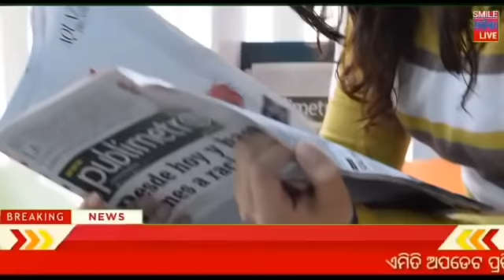Breaking news !! Naveen Patnaik new scheme in Odisha ! Odisa Sarkar new update ! Heavy rain Odisha